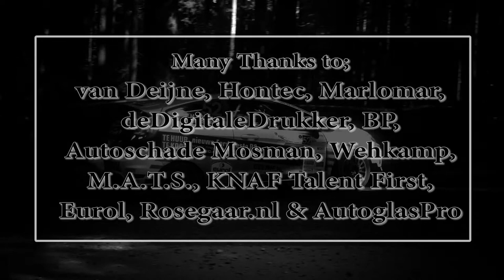Mats vd Brand & Eddy Smeets @ East Belgian Rally Ford Fiesta R2